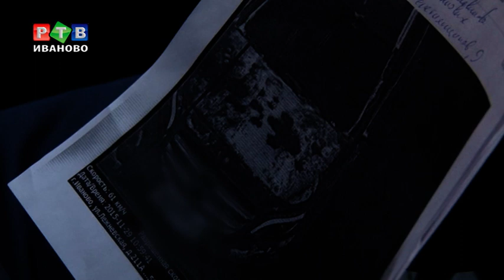Инспекторы преследуют ездоков без прав